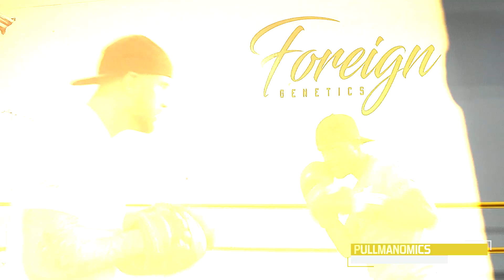EP20 - Mixing Up Your Boxing Defense | Boxing Training, Technique & Drills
Offense sells tickets, but defense wins championships...and that includes boxing. At the highest level, everyone can throw hard and fast punches, however the ones that can diffuse those punches by making them miss or blocking them with great defense are the ones that become elite. If you want to be an elite fighter, you have to have elite defense.

In this episode of Pullmanomics, professional boxing trainer John Pullman goes over how to combine different forms of defense in various ways, how to disguise what you are doing, and mixing up and strategizing your defense in different ways to defeat your opponent.

Credits:
Lead Trainer & Executive Producer: John Pullman
Editor & Producer: Brian Gallotto
Technical Director: Mariam Gevorkyan
Graphic Design: Ashley Wartonick
Professional Fighters: Joshua Zuniga, Terrel Williams, Tugstsogt King Tug Nyambayar, Devin Tomko

00:00 - Introduction
01:37 - Breakdown Of How To Mix Up Defense
03:02 - Using Your Feet
03:23 - Using Your Hands To Block
03:40 - Using Your Head To Move
03:54 - Using Your Punches
04:10 - Combing Defense To Confuse Your Opponent